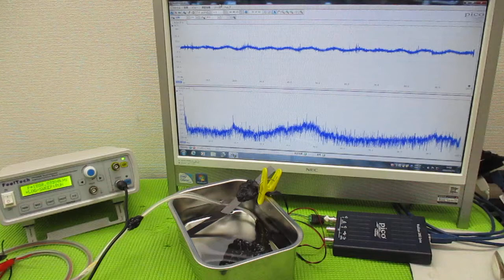メガヘルツの超音波発振制御技術 ultrasonic-labo